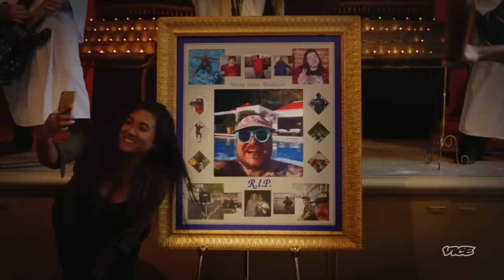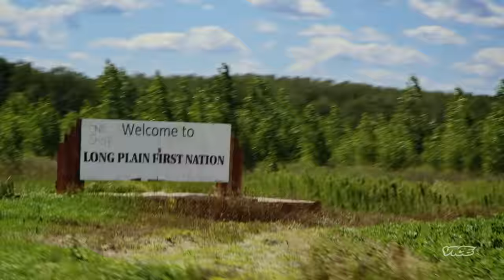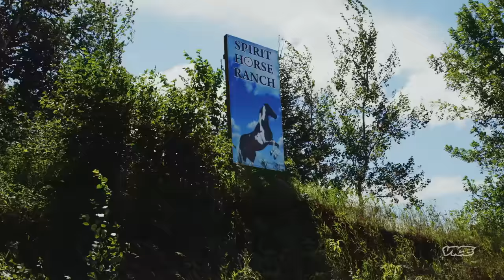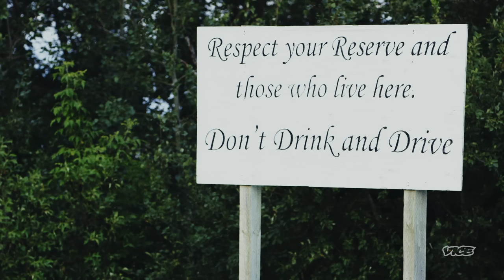Matty Meets the Long Plain First Nations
Invited by the Long Plain First Nation Reserve, Matty travels to Portage La Prairie, Manitoba as a guest of their annual Pow Wow. He participates in a sweat lodge, cooks up an elk and bison stew, and learns to Fancy Dance.

This episode originally aired on VICELAND in 2016